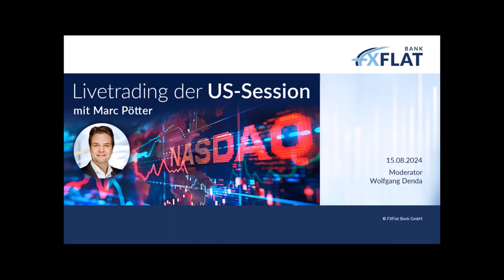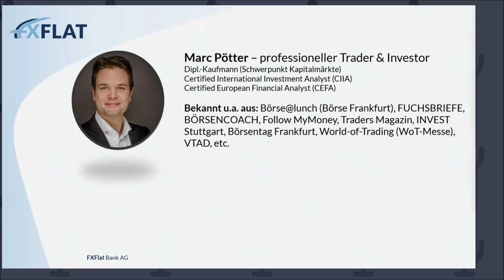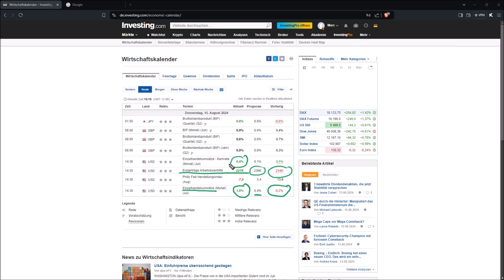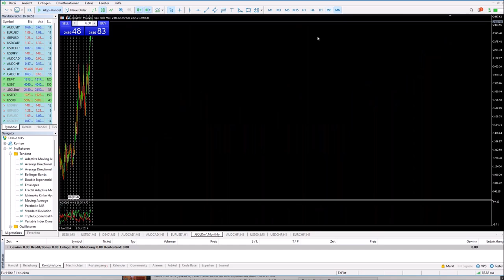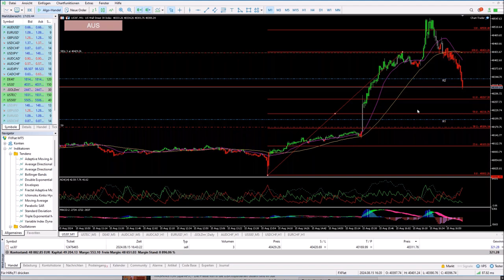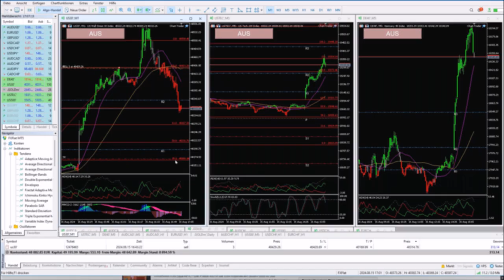Marc Pötter - Livetrading der US-Session 15.08.2024